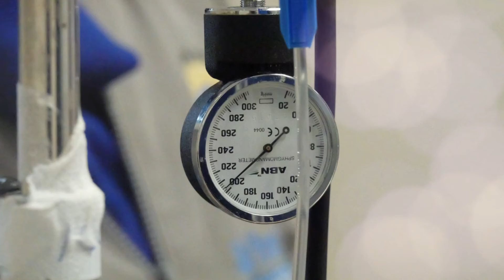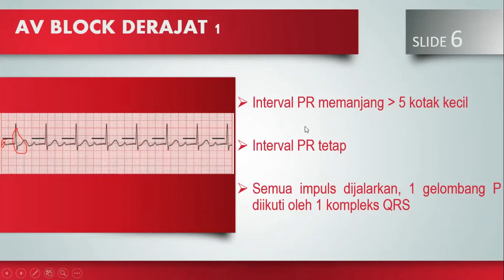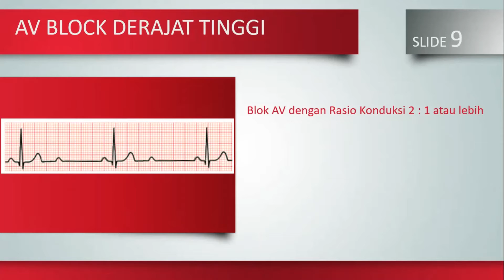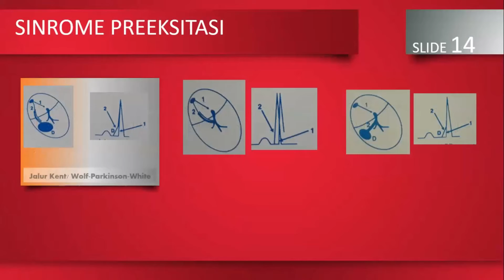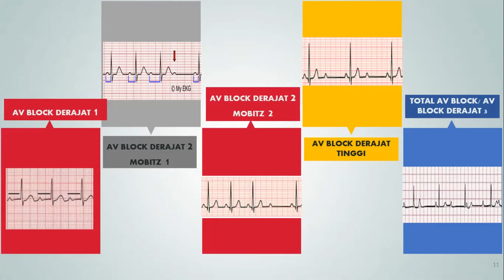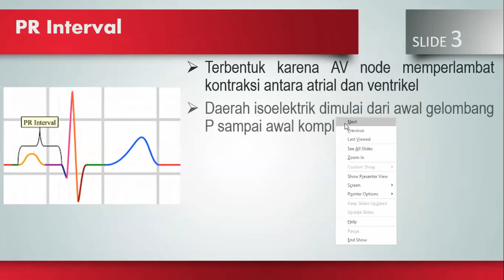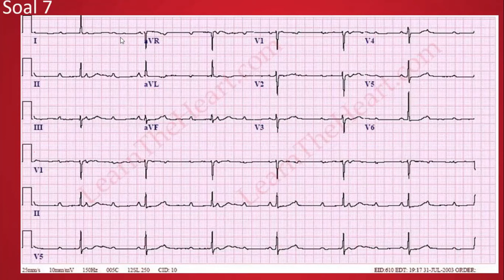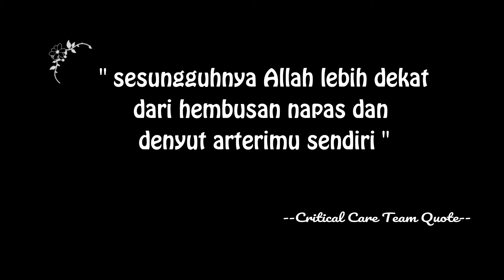Membaca EKG: Gangguan PR Interval- AV Blok#ICUNURSE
Kelainan irama EKG pada PR interval merupakan kasus yang memiliki prevalensi cukup banyak. Sebagai ners harus mengetahui bentuk kelainan PR interval berdasarkan perekaman EKG yang dilakukan untuk kecepatan dan ketepatan penanganan.